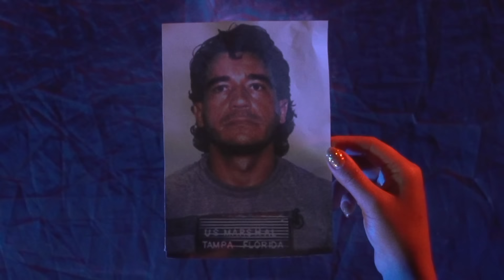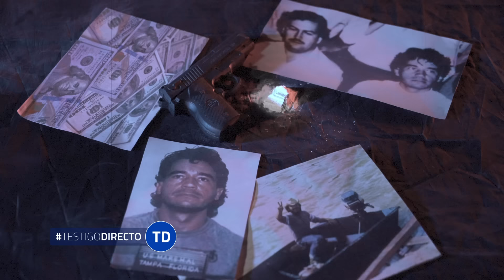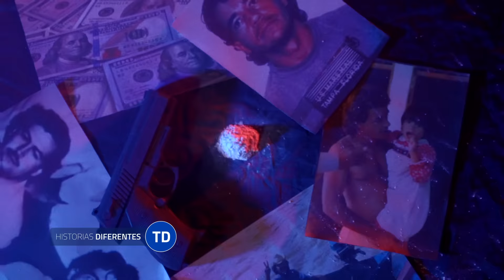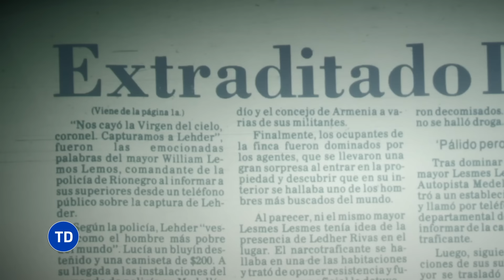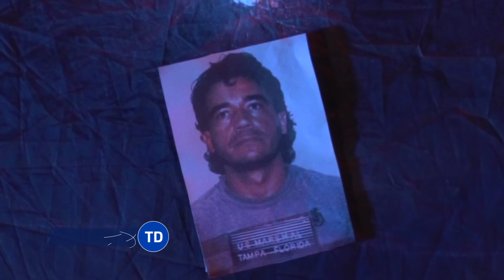Tras las huellas de Carlos Lehder: el lado que NO conocías del Capo - Testigo Directo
Una paisa que dicen fue compañera sentimental de Carlos Lehder,  fue encontrada por Testigo Directo en un recóndito caserío de Vichada. En este reportaje ella le envía un mensaje a él, segura de que a pesar de las décadas que han pasado, aun la recuerda.  Por otra parte, los campesinos que vivieron de los cultivos de coca en la época dorada de Lehder, lo recuerdan y comparan la situación de esos años con la actualidad de vivir de cultivos de cacao.